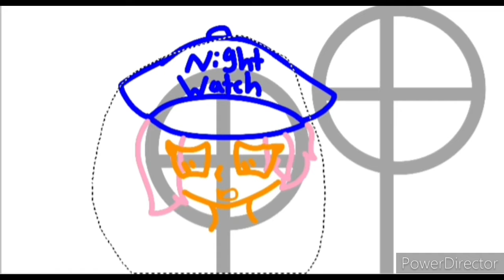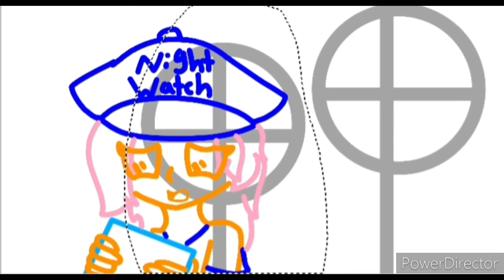FNAF Where's Foxy? speedpaint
Am a FNAF fan so I made this speedpaint of me as the night guard I hope you enjoy.